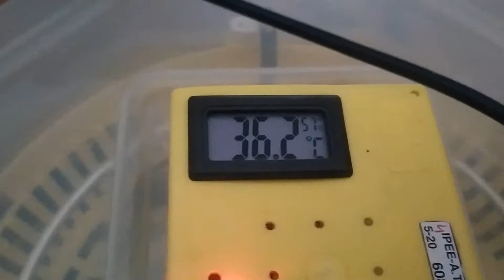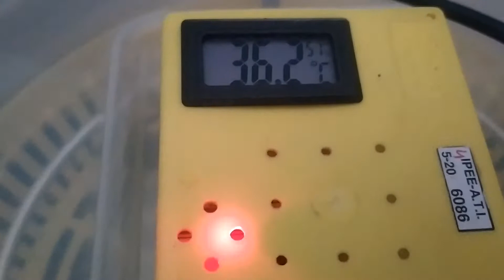Przepiórki japońskie 4 pokolenie. cz.1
Witam, dziś w film o mojej sympatycznej pasji, którą są przepiórki. Ptaki hoduje od 2 lat, wychowałem już 3 pokolenia aktualnie inkubuje 4 pokolenie.